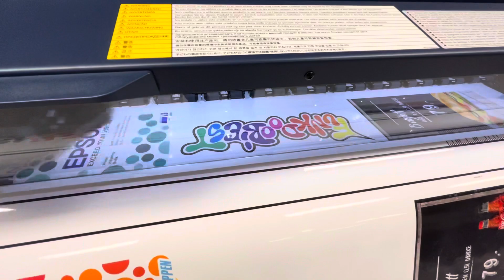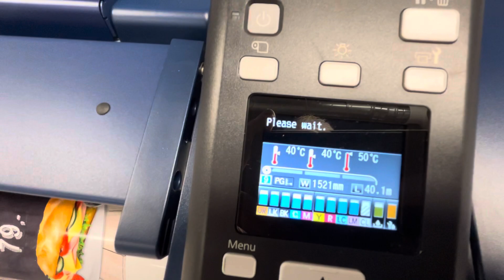2-pass printing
Epson SureColor SC-S80600 printer en 2-pass jobb på selvklebende vinyl